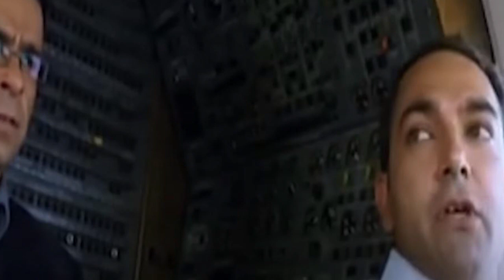part 2 | گنگا طیارے کا اغوا | پاکستان کو دولخت کرنے کی سازش یا آزادی کشمیر کاز؟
گنگا طیارے کا اغوا | پاکستان کو دولخت کرنے کی سازش یا آزادی کشمیر کاز؟ | گراؤنڈڈ طیارہ خصوصی طور پر تیار کیا پائلٹ راجیوگاندھی اس روز غیر حاضر بھٹو نے کیا کہا؟ | ہائیجیکرو کا پہلے استقبال پھر سزائیں | کئی کردار آج بھی موجود اور دعویدار
part 2